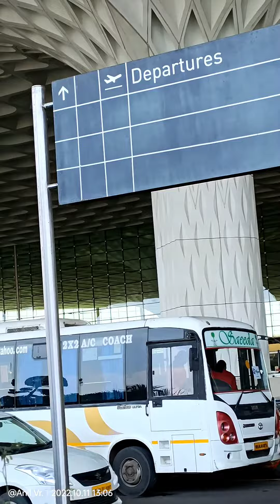Part-3 : Chhatrapati Shivaji Maharaj Airport Terminal -2,Mumbai